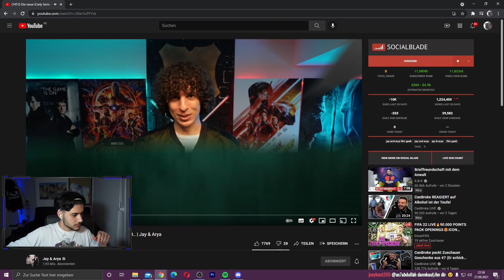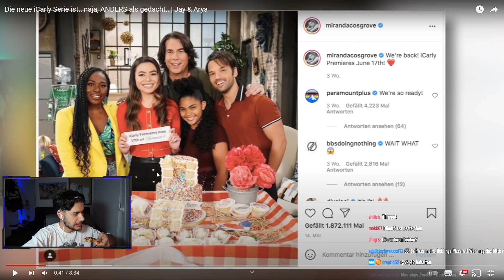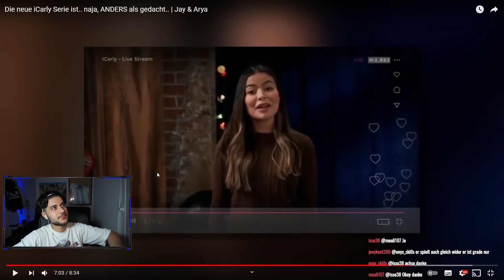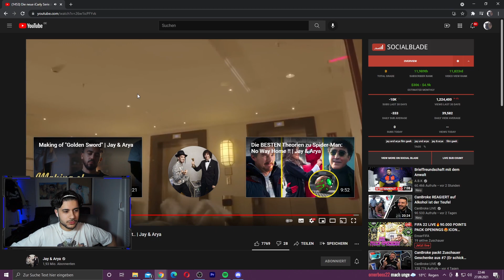Hamed REAGIERT auf die NEUE iCarly SERIE...